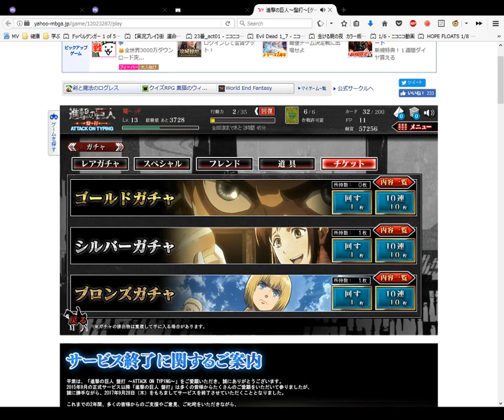Attack on Titan Card Opening Bronze 4